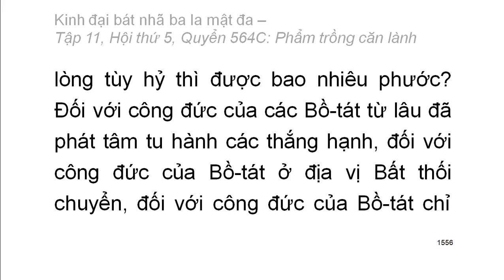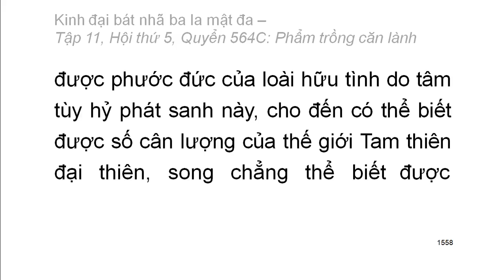Quyển .../600: Kinh đại bát nhã ba la mật đa (tiếp)